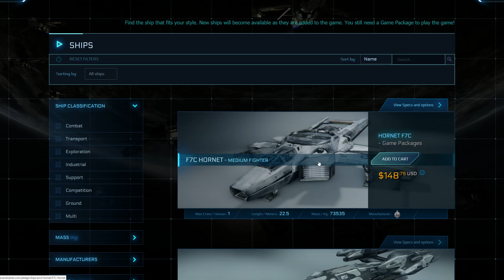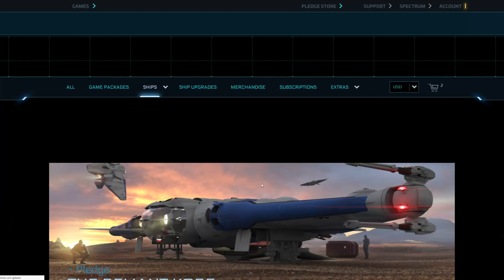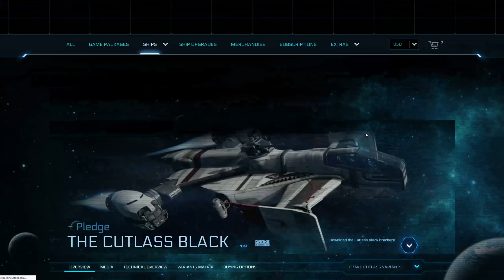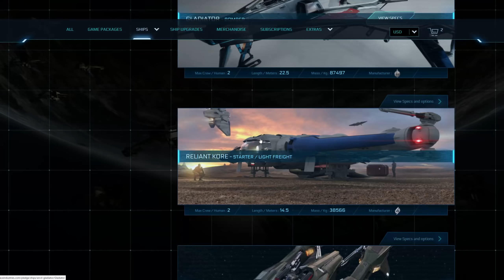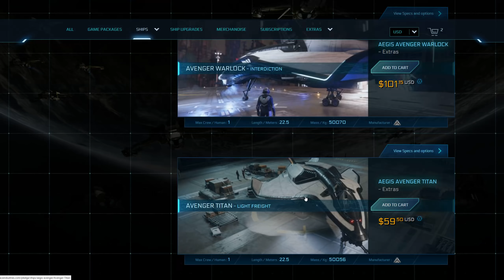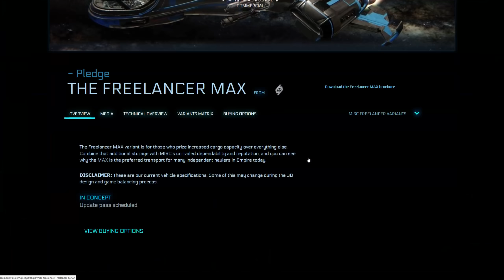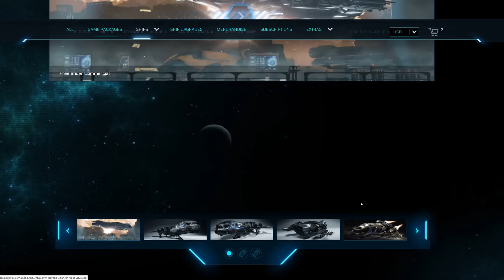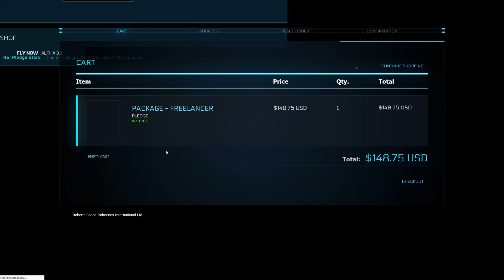STAR CITIZEN 3.2 [Let's Show] #151⭐ALPHA 3.2 EINSTEIGER: MULTICREW |Gameplay Deutsch/German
► STAR CITIZEN 3.2 GAMEPLAY GERMAN/DEUTSCH LET'S PLAY/LET'S SHOW